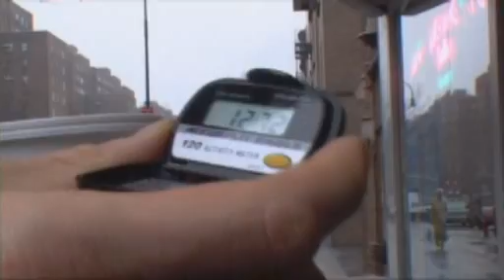Fragment Super Size Me bio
fragment gebruikt voor groepswerk Biologie: fastfood